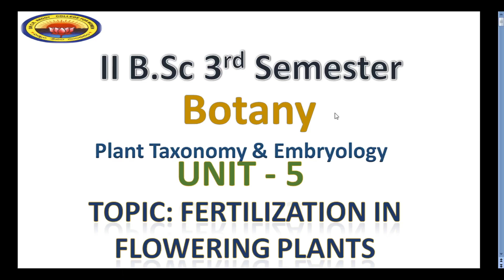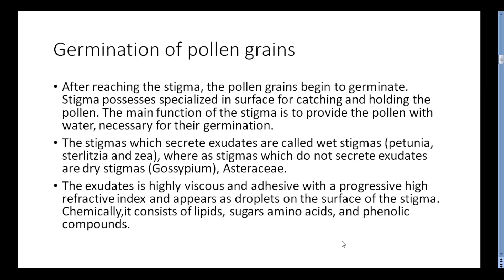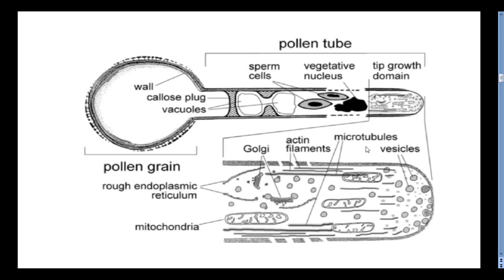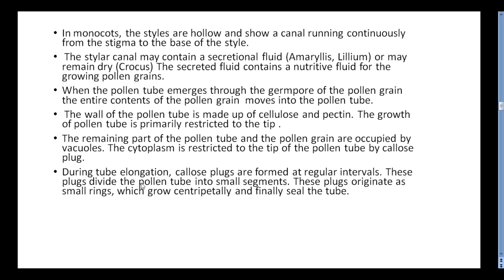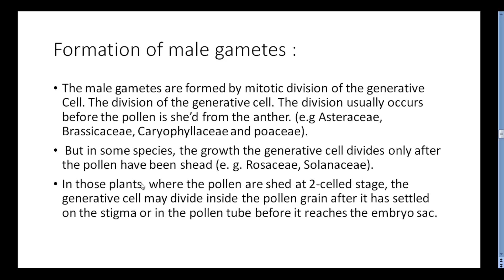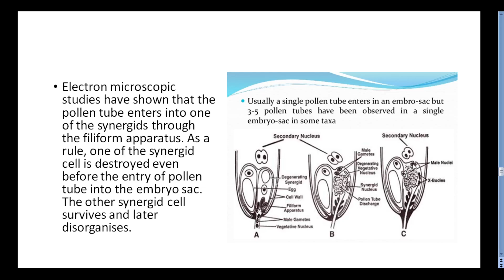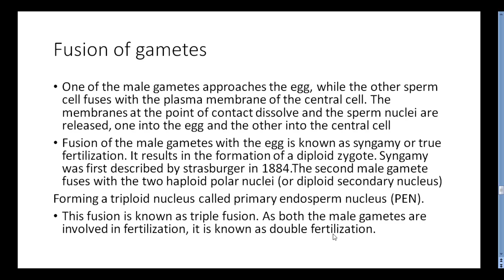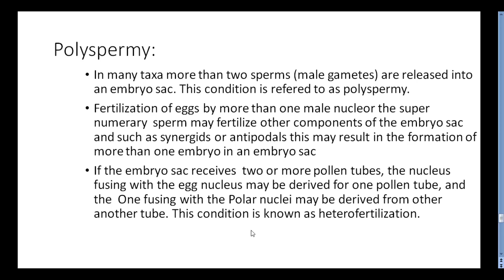23. II BSc 3rd Sem -Botany - PLANT TAXONOMY & EMBRYOLOGY -Unit 5- FERTILIZATION IN FLOWERING PLANTS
23. II BSc 3rd Sem -Botany - PLANT TAXONOMY & EMBRYOLOGY -Unit 5-  FERTILIZATION IN FLOWERING PLANTS